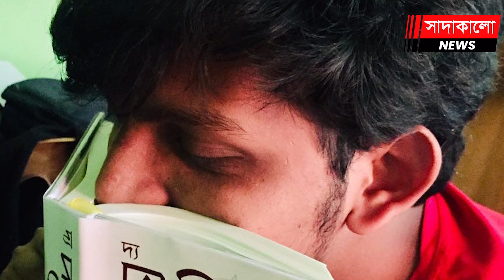ছেলেকে হারিয়ে বাকরুদ্ধ মা ! ছেলের ছবি বুকে জুড়িয়ে ক্ষণে ক্ষণে কেঁদে উঠছেন । Buet Student । BUET ।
আদরের সন্তানের এভাবে হঠাৎ চলে যাওয়া কিছুতেই মেনে নিতে পারছেন না বাবা। বুয়েটের মেধাবি শিক্ষার্থী ফারদিনের স্বপ্ন ছিলো কানাডায় গিয়ে উচ্চ শিক্ষা অর্জন করে দেশের জন্য কাজ করবেন। আগামী ডিসেম্বরেই যাওয়ার কথা ছিলো তার। সেই স্বপ্ন আর পূরণ হলো না ফারদিনের। ছেলেকে হারিয়ে বাকরুদ্ধ মা। ছেলের ছবি বুকে জুড়িয়ে ক্ষণে ক্ষণে কেঁদে উঠছেন।